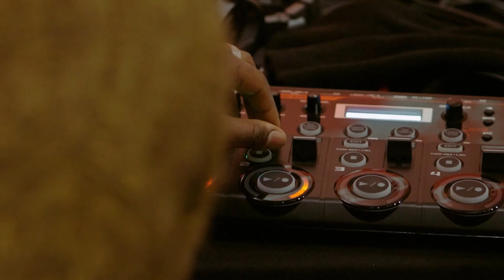Masimba Hwati Performs Ngoromera at U-M Museum of Art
Artist Masimba Hwati performs his sound sculpture "Ngoromera" live for the first time at the U-M Museum of Art.